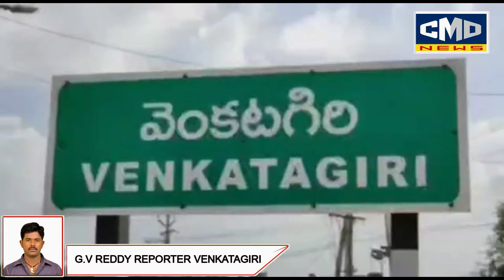వెంకటగిరిలో రంజాన్ పండుగ సందర్భంగా ముస్లిం సోదరులు పాపాలను తొలగించమని అల్లాను ప్రార్థిస్తూ రంజాన్